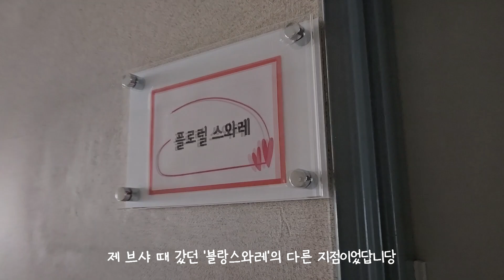[vlog] 유라공주 브라이덜 샤워 with (쏘·영) / 강남 플로럴스와레 / 크렘드르네 케이크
작년 8월에 즐거웠던 율쏘영 브라이덜샤워 영상입니당 :)

ㅇ BGM 출처 ㅇ